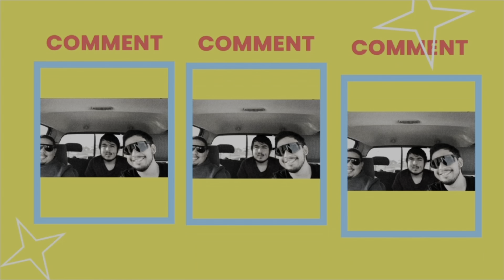Alien: Romulus trailer REACTION!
The guys react to the newest addition to the alien franchise Alien Romulus teaser

0:00 intro
0:40 Romulus meaning
2:25 teaser